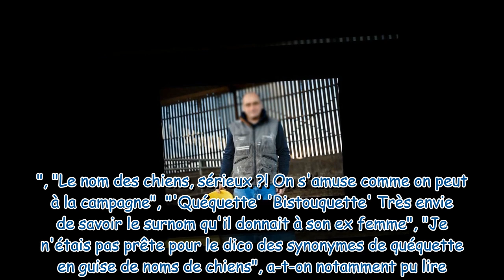"Je n'étais pas prête" : Un candidat de L'amour est dans le pré surprend avec une révélation inatten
"Je n'étais pas prête" : Un candidat de L'amour est dans le pré surprend avec une révélation inattendue